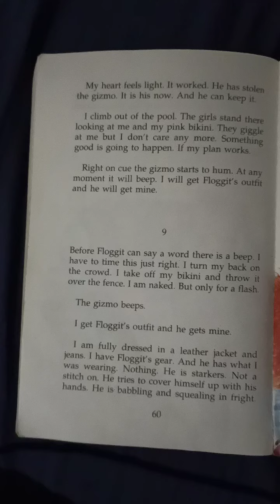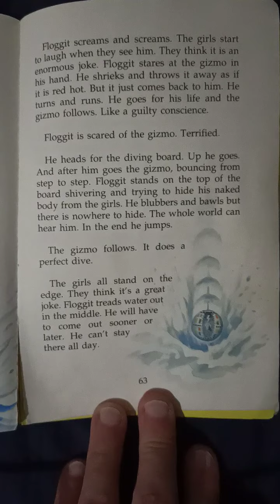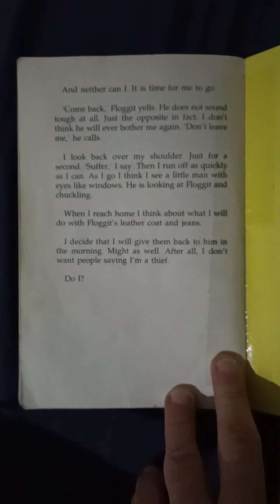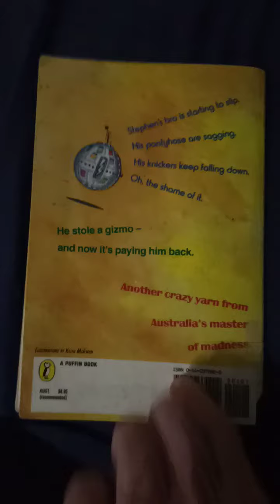The Gizmo Part 10